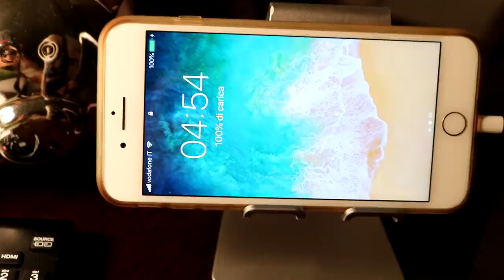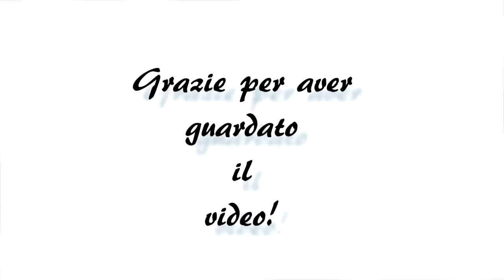INIZIANO LE NOSTRE VACANZE! Vlog sabato 07 Settembre 2019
Finalmente iniziano le nostre vacanze salentine! Erano due anni che non tornavo nella mia amata Puglia, non vedo l'ora di condividere con voi ogni momento e delizia culinaria!

Video precedente: SPAGHETTI CON DATTERINI FRESCHI MUKBANG EATING SHOW ITA #39 IL MIO PROVINO A MASTERCHEF ITALIA